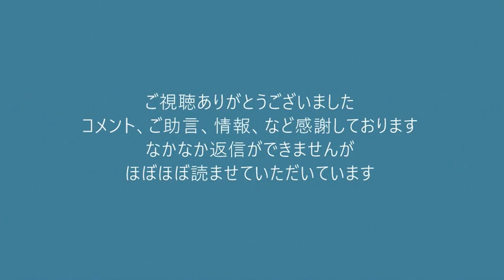国が都の尖閣基金を管理拒否で「死に金」にし続けてる問題／韓国連合ニュース、故石原都知事を「妄言製造機」呼ばわり20220202